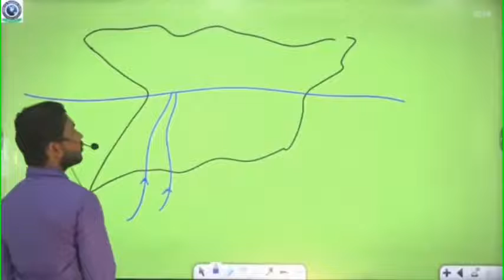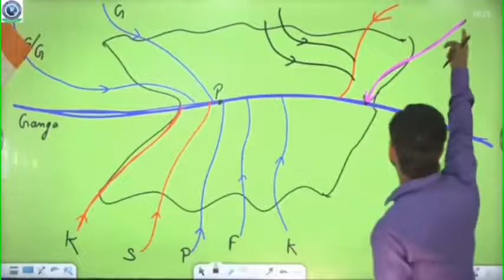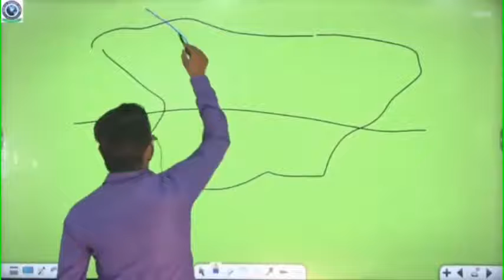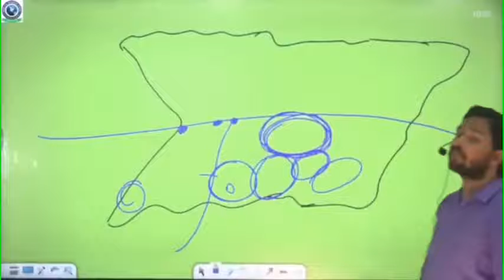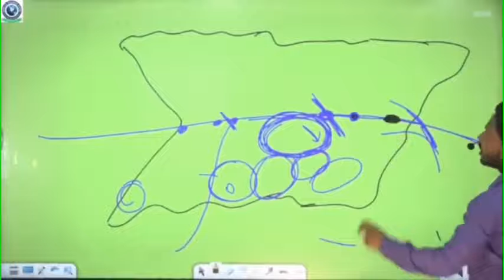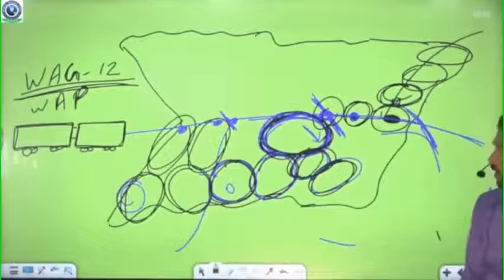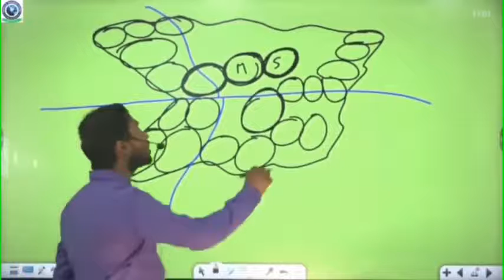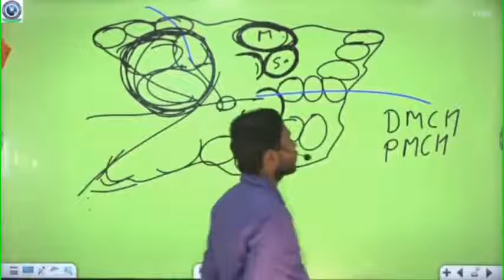12 September 2021